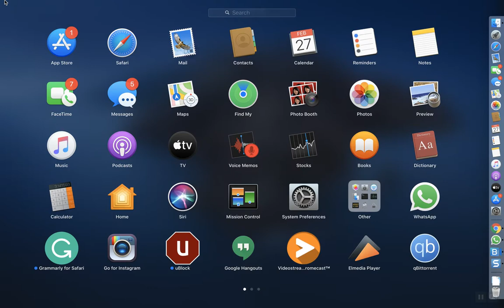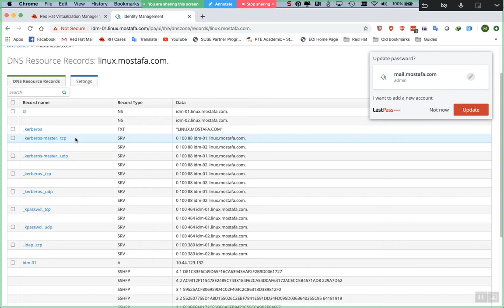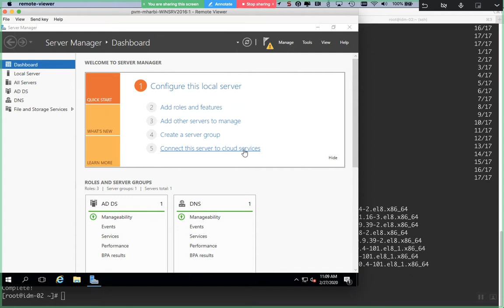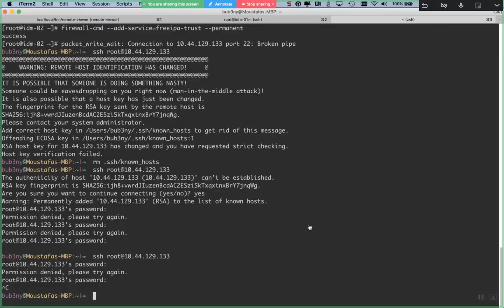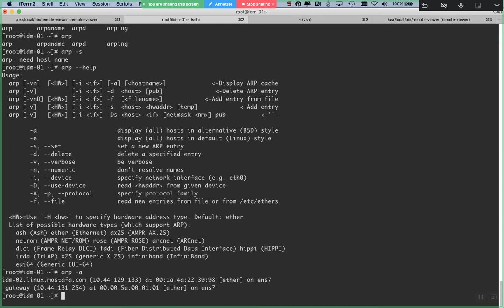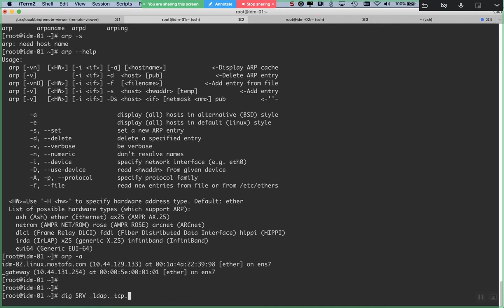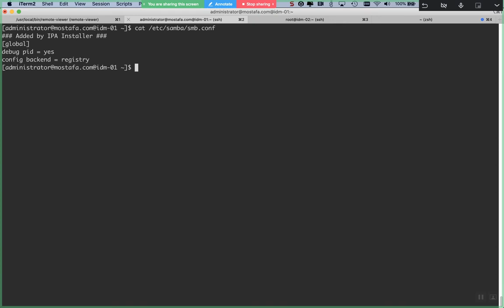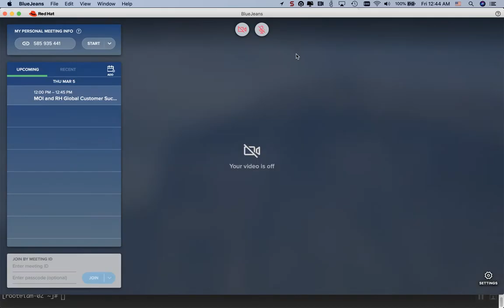90-IDM_AD Integration